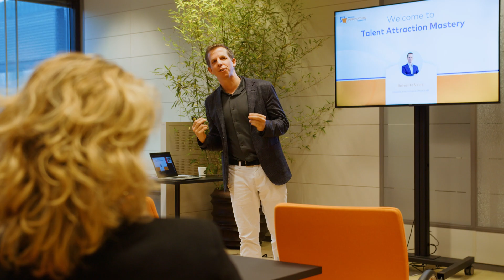Kadans Innovation Summit 2023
On the 8th of November 2023, we experienced a remarkable day at At the Park Rijswijk for the Kadans Innovation Summit 2023. It was a day brimming with innovation, insightful discussions, and the forging of new connections.

Our lineup of experts from diverse fields like Life Sciences & Health, Food, Energy, and the Digital Economy shared their success stories, reminding us that innovation serves people and needs people to thrive.

We're excited to share the official aftermovie to bring you the dynamic atmosphere of the summit!